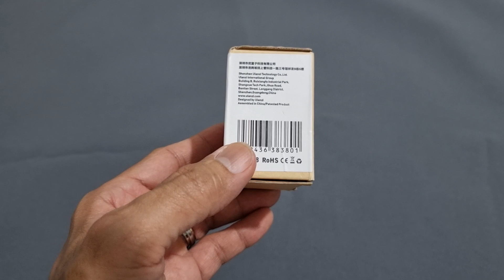albertmdTV | Unboxing Ulanzi Hummingbird Quick Release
One one the best add on accessories for your tripod, monopod, selfie stick and other camera mount.